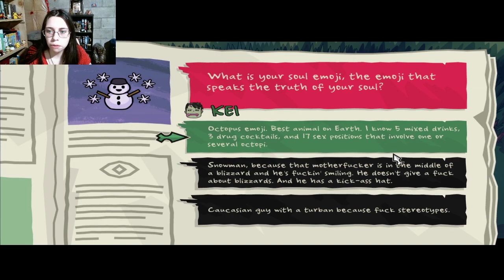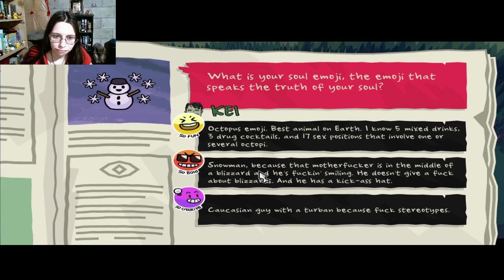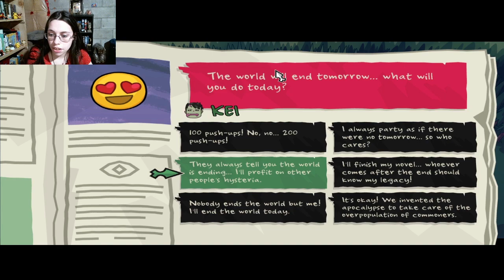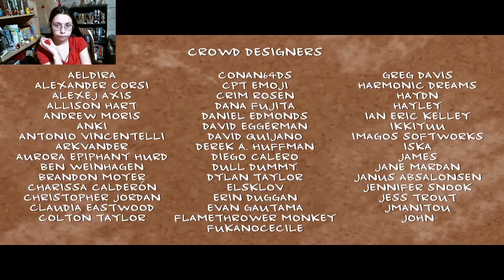Going After Liam [Monster Prom]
For Valentines day I thought I would revisit Monster Prom and after failing to romance Damian and Miranda I'm going after Liam this time. Will I be successful? That's for me to know and you guys to find out.